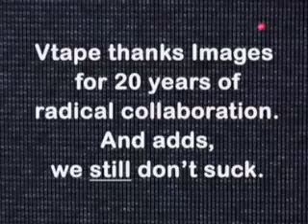Electronic Sunset #25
Jane Wright
Canada 1974 Video 4 min

A series of over 40, 8 minute video landscapes (which can be shown in different combinations, and as an installation) that represent a spiritual experience, meditational, and soothing.

The ifpod project is an experiment in polymorphous dissemination aimed at infiltrating the mobile YOUniverse with a unique collection of ten Canadian video art works - on the down load for any and every possible screen.